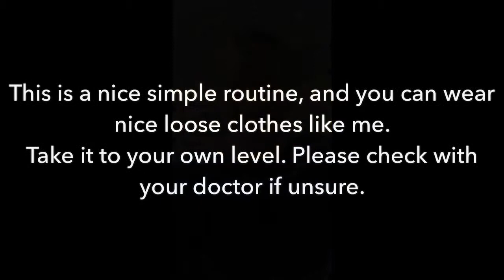Emotive Yoga - let it mean something to you.